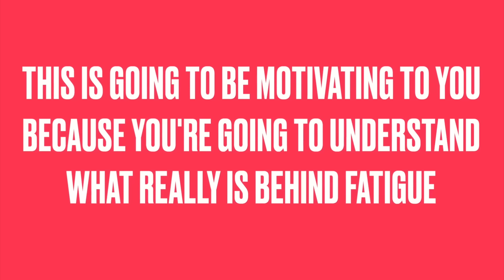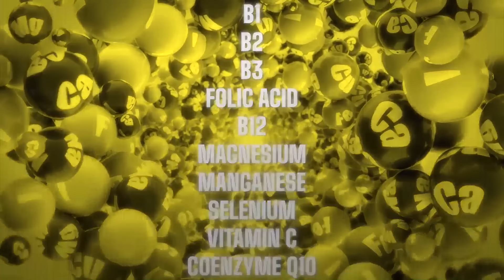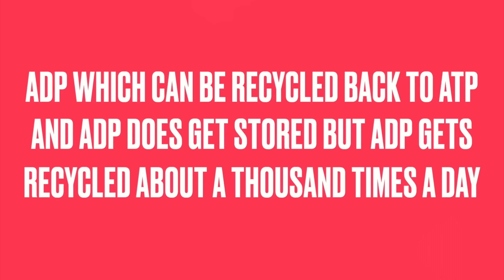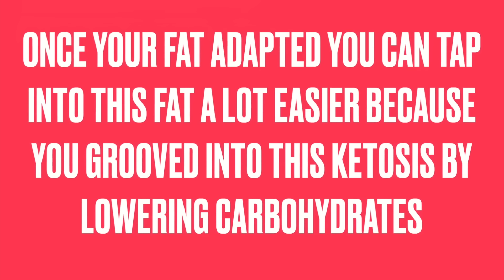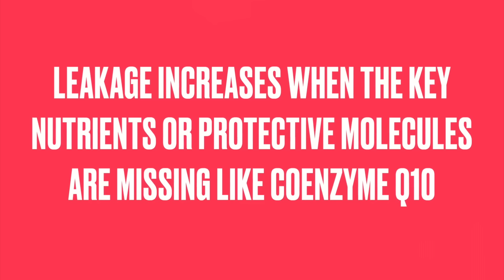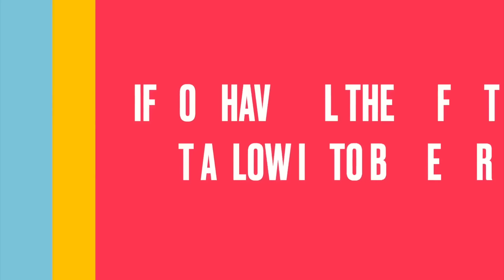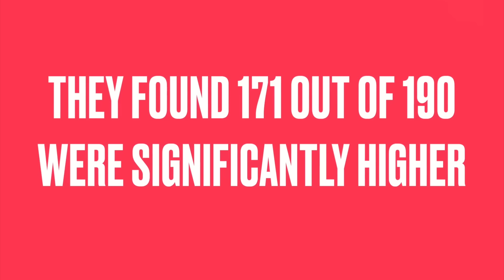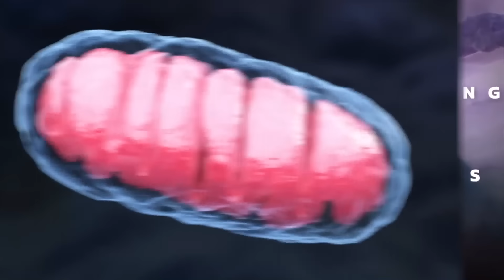Именно поэтому у вас постоянная усталость и упадок сил🙌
У вас постоянная усталость и упадок сил? Каковы причины постоянной усталости? Если вы живете в состоянии «встал – уже устал», этому есть причины и решение проблемы. Как повысить уровень энергии и активность? Если вы узнаете причины хронической усталости, но вам не составит труда повысить уровень энергии. В этом вам помогут кето диета, интервальное голодание и кто-что еще.

0:00 - постоянная усталость;
1:04 - что вызывает усталость;
1:30 - митохондрия и выработка энергии;
5:49 - 2 вида топлива;
6:18 - диета для нашей энергии;
11:35 - пища для выработки энергии;
13:20 - как увеличить количество митохондрий.

Поговорим про глубинные причины усталости и утомления. Всё начинается с митохондрий. Что такое митохондрия? Митохондрия - это энергостанция глубоко в клетке, которая вырабатывает энергию. Если у вас есть любые формы утомления, вы быстро выдыхаетесь на тренировках или есть любые проблемы со здоровьем, то в основе этого лежат митохондрии. Большинство болезней зарождаются непосредственно в митохондриях.

Митохондрия - машина, которая создает аккумуляторы. Пища не может давать энергию непосредственно. Пищу нужно преобразовать в химический аккумулятор, из которого мы получаем энергию. Этот аккумулятор называется АТФ.

В одних продуктах энергии больше, чем в других. После глубокой технологической обработки из пищи практически невозможно извлечь энергию.

Нам необходимы следующие нутриенты, без которых не создать АТФ:
- В1;
- В2;
- В3;
- фолаты;
- В12;
- магний;
- марганец;
- селен;
- витамин С;
- кофермент Q10.

Здоровый человек создает огромное количество АТФ. Но тело не запасает АТФ. АФТ создается по запросу. Когда вы не двигаетесь, не тренируетесь, вы создаёте намного меньше АТФ.

АТФ мы не запасаем, но мы запасаем 2 вида топлива:
- сахар, запасенный в виде гликогена в мышцах и печени (запас гликогена невелик);
- жир. Когда вы адаптировались к жиру, вам намного легче использовать жир, ведь вы уже вошли в кетоз благодаря урезанию углеводов. Вы легко можете использовать жир в виде энергии. Именно поэтому кето диета так важна для нашей энергии.

Итак, чтобы была энергия, первым делом нужно перейти на кето диету. Еда, которая нам нужна, - это еда, в которой много жизни и энергии, чтобы ее извлекать. Нужна еда, богатая нутриентами: красное мясо - лучший выбор.

Как увеличить количество митохондрий?
1. Тренировки.
2. Интервальное голодание.
3. Терапия холодом.
4. Фитонутриенты.

Чего нужно избегать?
1. Очищенные продукты.
2. Сахар.
3. Алкоголь.
4. Хронический стресс.
5. Тяжелые металлы.
6. Курение.

Опубликован 30 ноября 2023 года